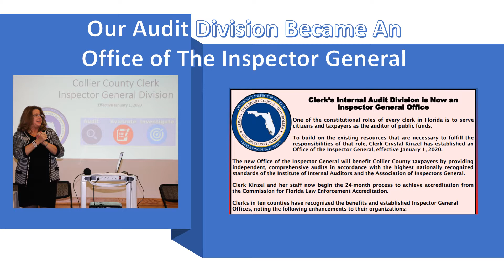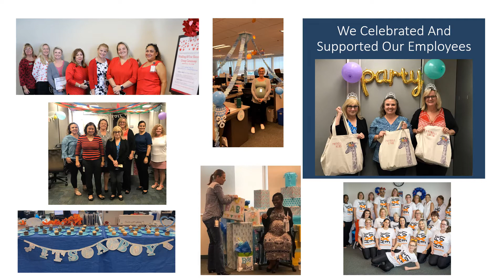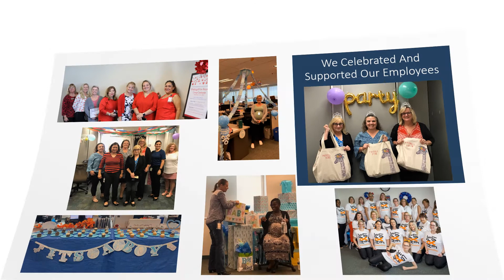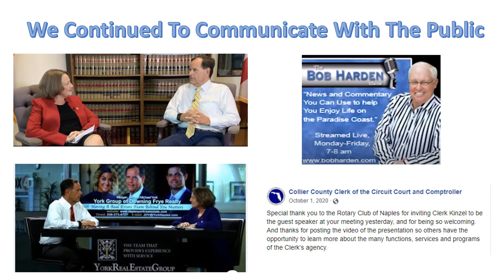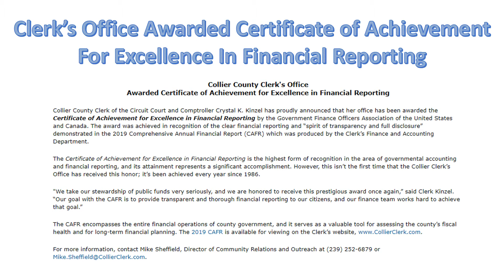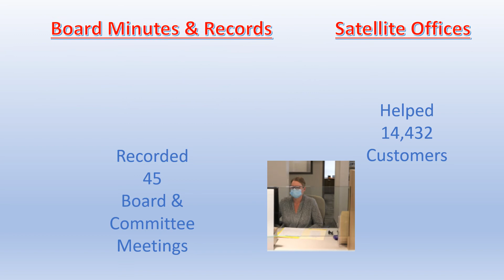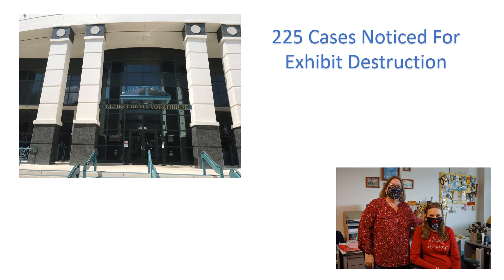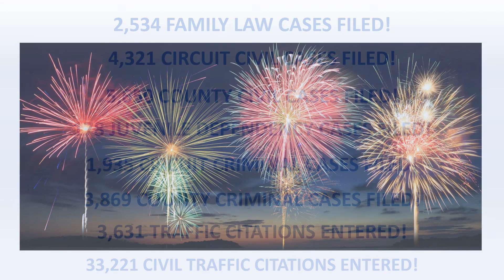2020 Overcoming Obstacles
A look back on all of our accomplishments in 2020.